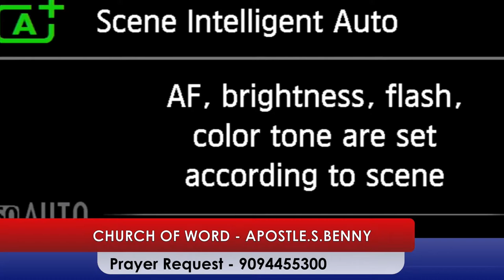tamilchristiansermon HOLY SPIRIT l பரிசுத்த ஆவியானவர் l PR.JOHN IMMANUEL l CHURCH OF WORD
For Updates:
OUR APP